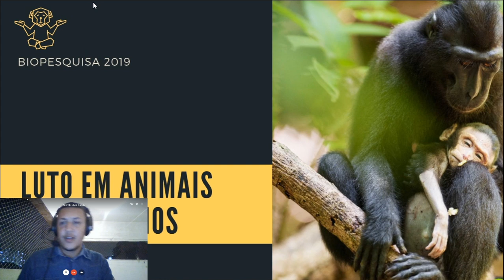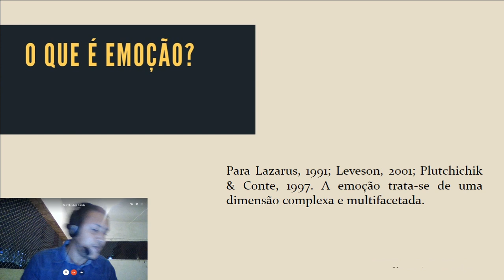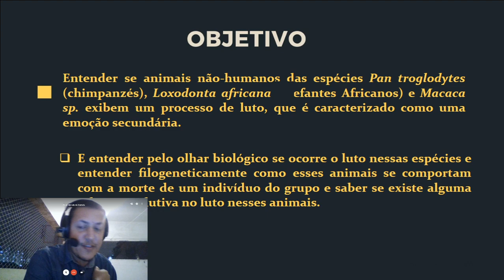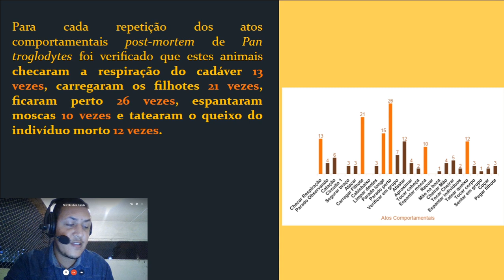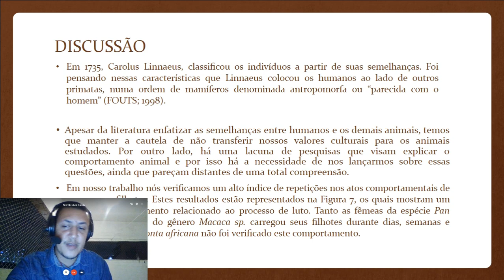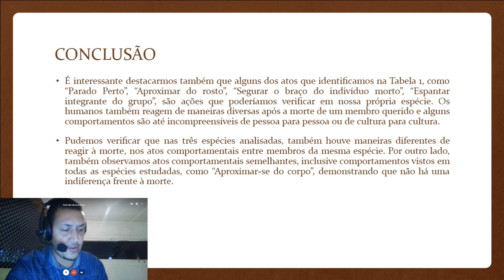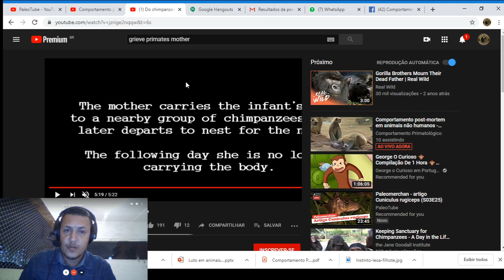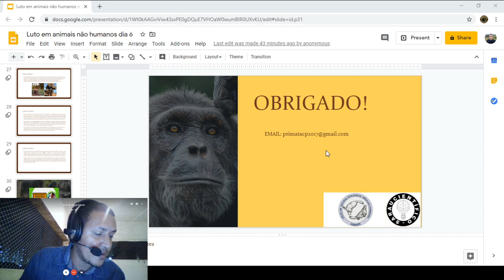Comportamento post-mortem em animais não humanos - Biólogo Andrews Sanches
Este evento tem como objetivo trazer para todos ciência enquanto ficamos em casa. Venham participar da Quarentena Biológica! Evento Gratuito, ao vivo e online.